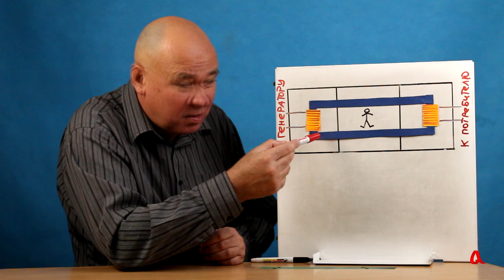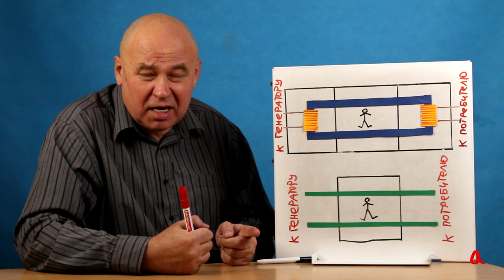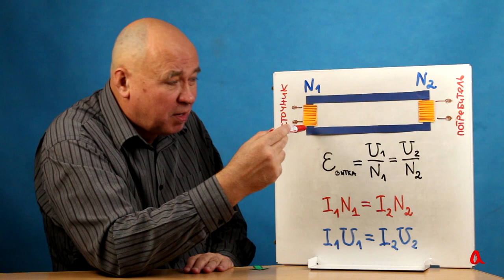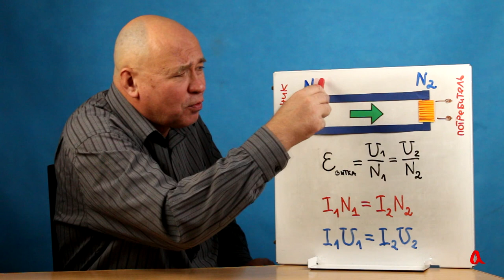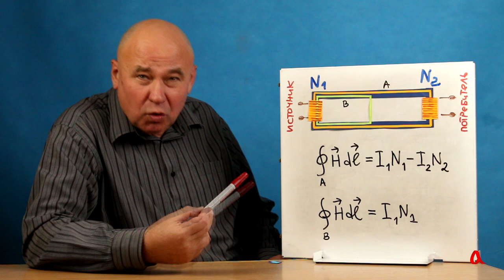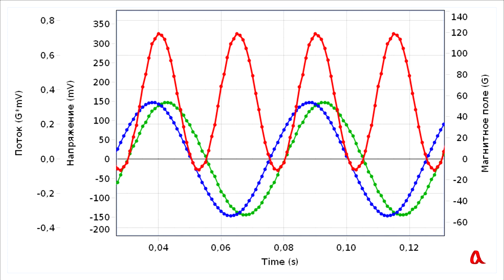Вектор Умова-Пойнтинга ● 4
В ролике показано, что почти все энергетические потоки в двухстержневом трансформаторе с большой магнитной проницаемостью сердечника проходят не внутри, но снаружи магнитопровода — в окне сердечника, от первичной ко вторичной обмотке.

F Herrmann, GB Schmid "The Poynting vector field and the energy flow within a transformer"
М.А.Шакиров "Теория трансформаторов. Часть 1. Идеализированный трансформатор с тонкими обмотками"